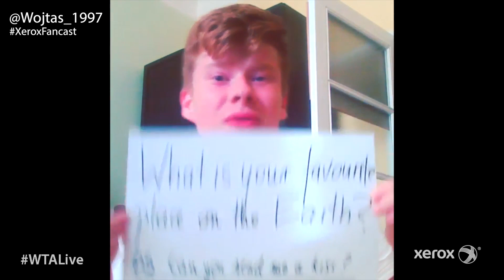Pop Culture Quiz | WTA Live Fan Access presented by Xerox | 2015 WTA Finals